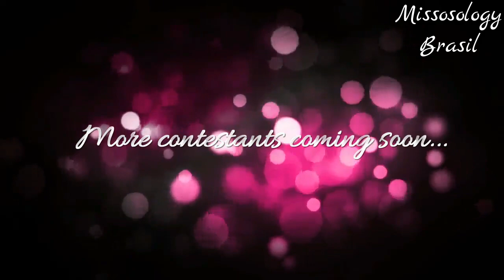Miss Vietnam 2018 - H' hen Niê(road to Miss Universe)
Miss Vietnam 2018, H' hen Niê from Dak Lak will compete in the next Miss Universe Pageant!!!

She is currently the only short hair competitor this year!

Is she your favorite to the crown?

All rights deseverd to Miss Universe Vietnam.